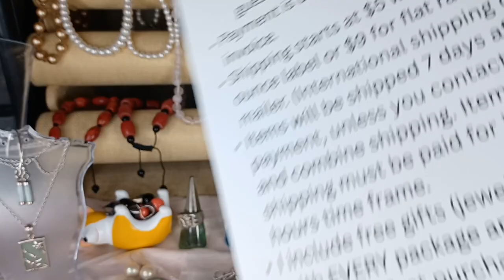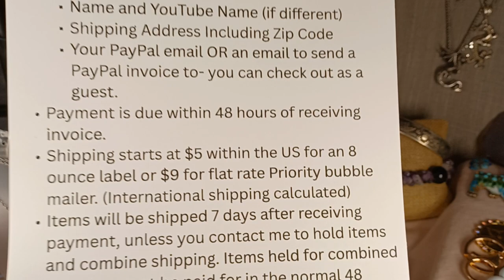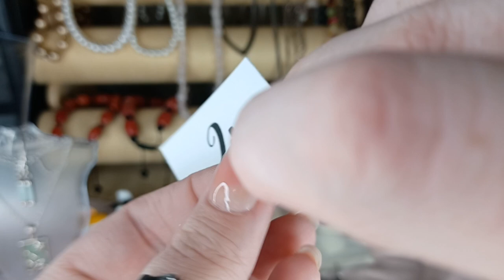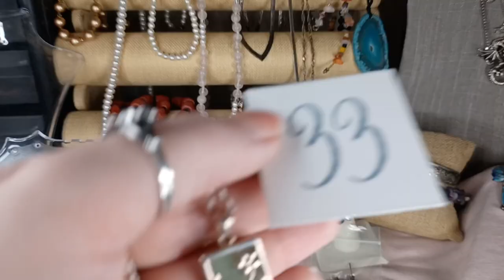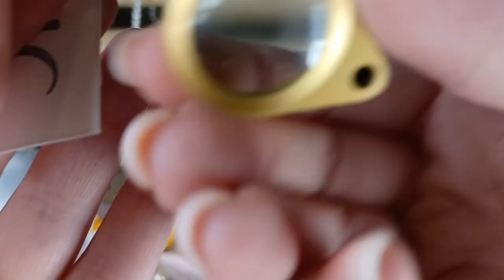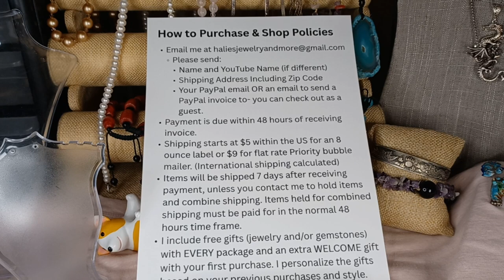24 HOUR Jewelry CLEARANCE Sale! Pre-Recorded Video!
*Sold List*
#1 Blue topaz Sterling Ring $37 SOLD
#2 Keychain for $10 SOLD
#3 Bug Ring $37 SOLD
#5 Vintage Dragon Bracelet $12 SOLD
#6 Sterling Opal Ring $20 SOLD
#20 Sterling Dragon Ring $35 SOLD
#23 Sterling Rectangle Earrings $20 SOLD
#24 Sterling 3D Dragon Pendant on Ball Bead Necklace $37 SOLD
#25 Amethyst Stretch Bracelet $7 SOLD
#30 Rose Gold Vermeil Mini Hoops $10 SOLD
#31 24 inch Sterling Twisted Chain $20 SOLD
#36 Sterling 925 Italy chain $20 SOLD
#37 Honora Pearls for $32 SOLD
#45 30 Inch Sterling Twisted Chain $28 SOLD